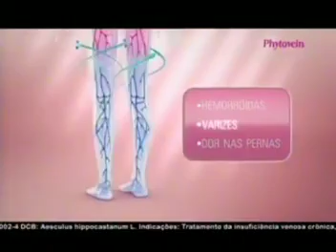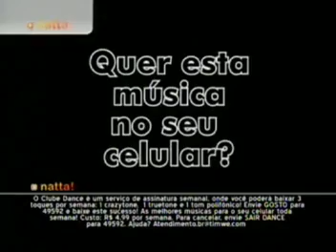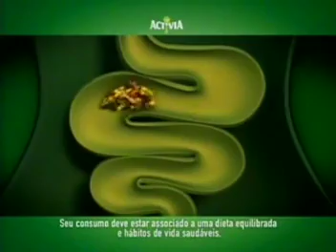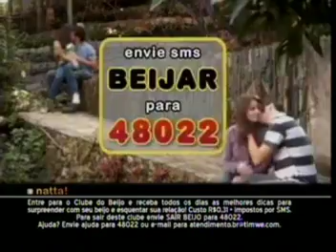Intervalos Eliana SBT (27/09/2009)